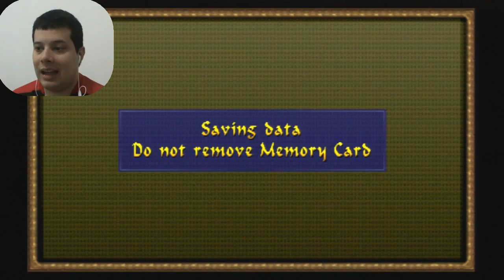Tomb Raider The Last Revelation - Chambers of Tulun - 25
Tomb Raider The Last Revelation Walkthrough / Detonado
By Elias Cunha - TropicalAngel